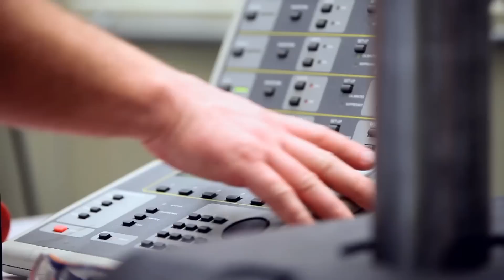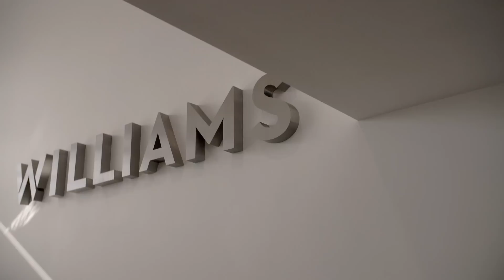Inside Williams Advanced Engineering - XCAR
We visited Williams F1 to have a look inside their Advanced Engineering department and how they are changing motorsports.